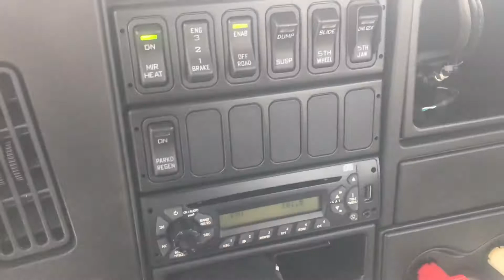2013 INTERNATIONAL PROSTAR For Sale